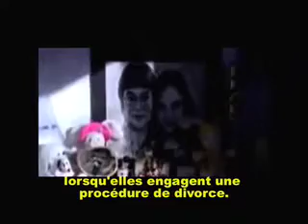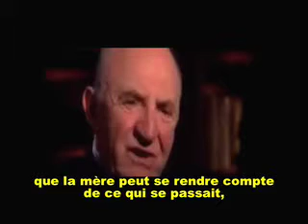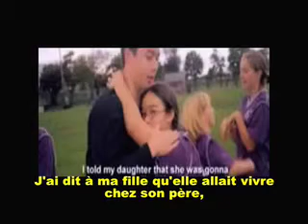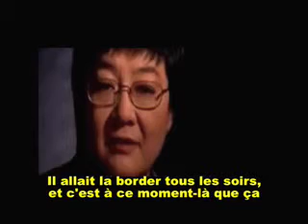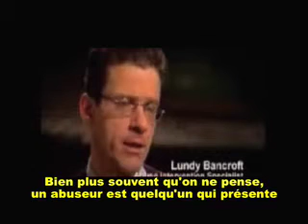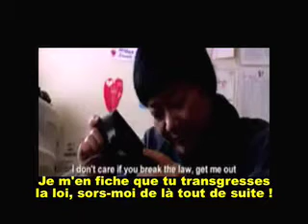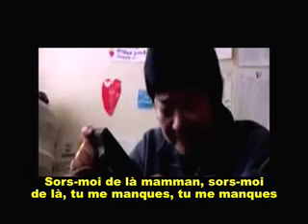Le Syndrome d'Aliénation Parentale (S.A.P.)